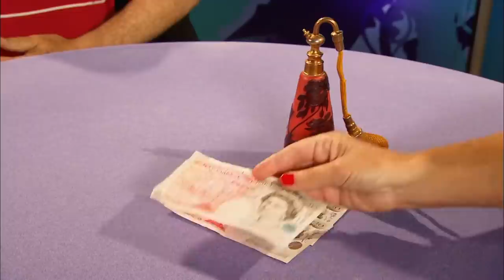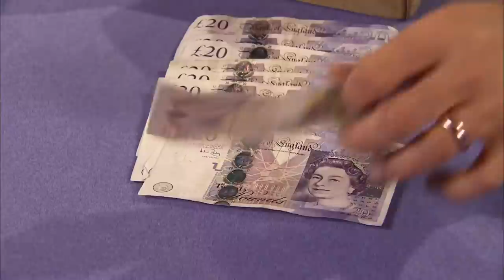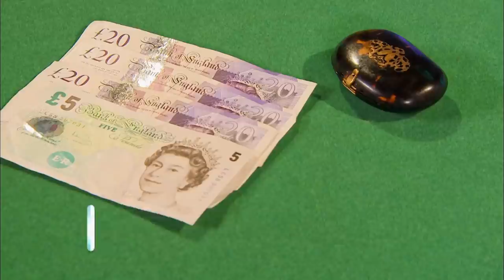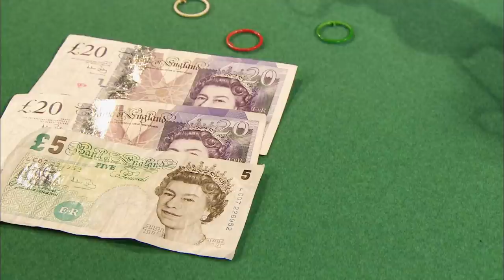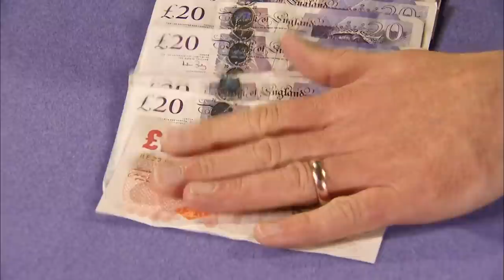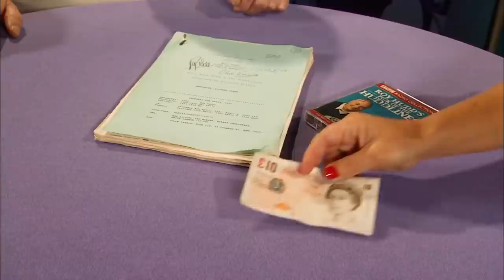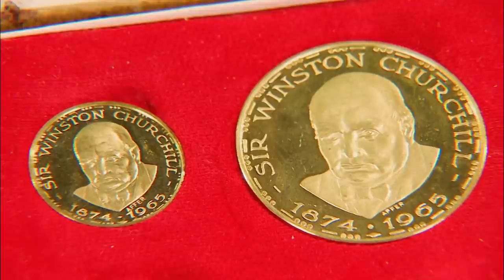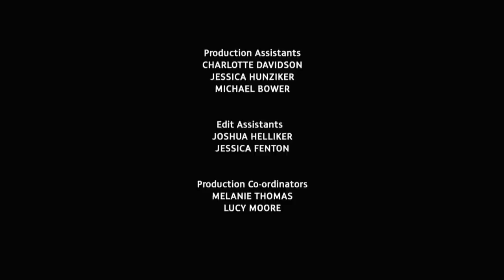Dickinson's Real Deal | S07 E65 | HomeStyle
Series: Dickinson's Real Deal
Episode:  Series 7 Episode 65
Location: Leighton Buzzard, Bedfordshire